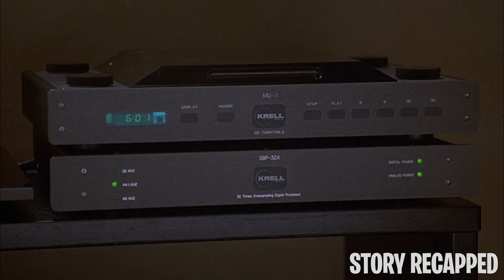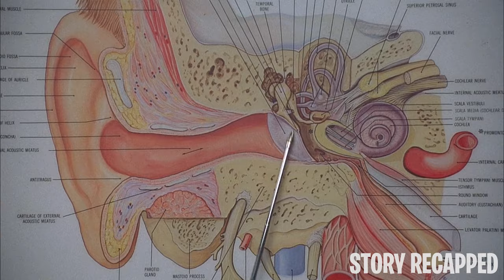Man Creates A Mouth Spray That Makes Girls Fall In Love W/ One Word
Movie: LovePotionNo.9 1992

Scientists Paul and Diane have long struggled with their unlucky streaks in love. When Paul gets his hands on a strange love potion, they find out just how potent it is with wild results. In their “research,” the two soon realize romantic truths beyond the potion’s effects.